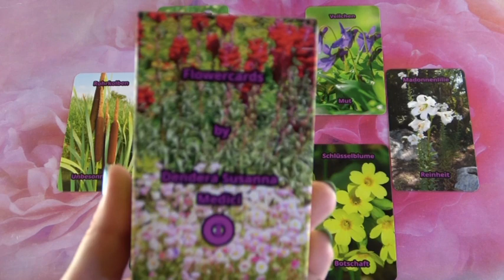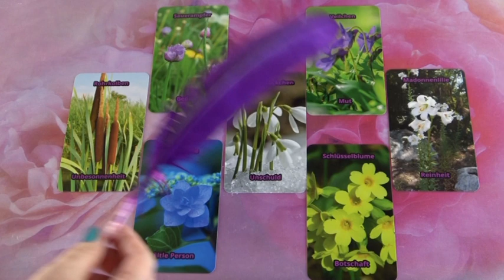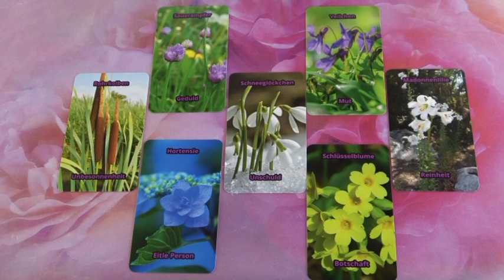Egy virágos jóslás Junius 16-án